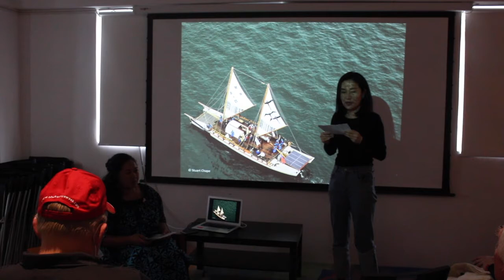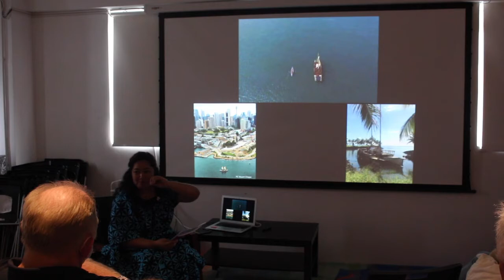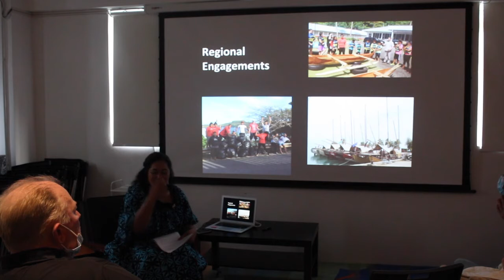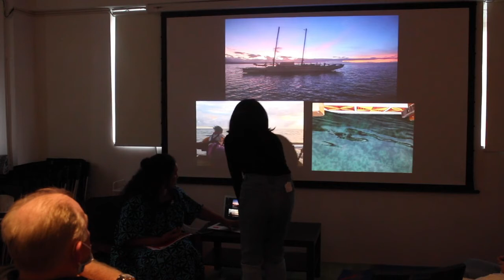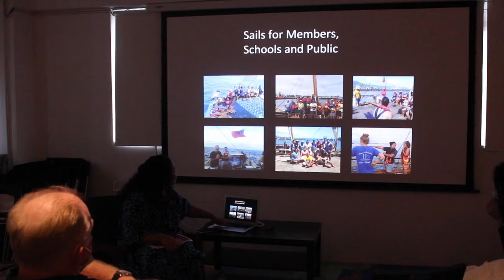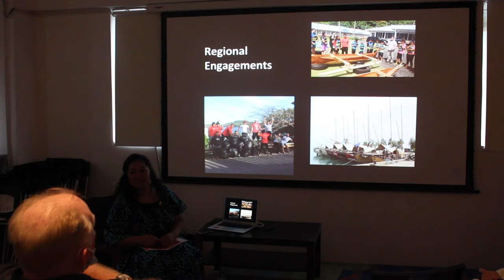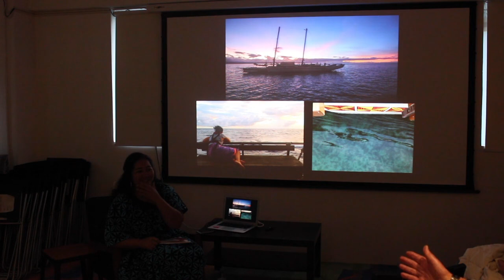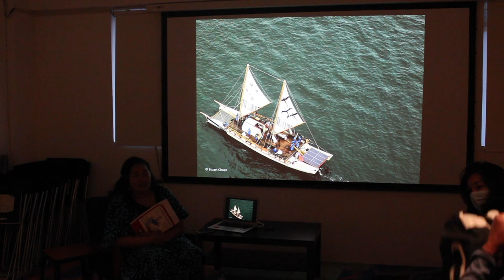Fealofani Bruun on Traditional Navigation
Fealofani Bruun, the first Sāmoan woman to qualify as yachtmaster, will share her experience and knowledge on traditional navigation in this programme.

For Sāmoans, a lot of their traditional voyaging knowledge and techniques were stored on the traditional voyaging canoe – the canoe was a knowledge space for recording star charts, their oceanic waterways, and many other knowledges about being Sāmoan. The renaissance of traditional Polynesian voyaging/navigation that started in Hawai’i in the 1970’s, was the cue to revive the knowledge for the sake of cultural restoration. It was also perfectly timed for the growing awareness of climate/environment change and the need to protect our oceans.

Fealofani (Fani) Bruun became the first Sāmoan female captain of Gaualofa, a double-hull ocean voyaging canoe. She has trained over 30 crew, crewed on seven other Pacific double-hull voyaging canoes, and logged enough miles on a canoe to circumnavigate the globe more than twice. She’s a Commonwealth award appointee (Point of Light) and was listed in BBC’s top 100 Inspiring & Influential Women in 2018.

Fani started sailing when she was only six years old, on contemporary sailing vessels at the local yacht club in American Samoa. She stopped when she was a teenager, and in her early 20’s revived her love of the ocean on a whole different kind of vessel and arena- traditional voyaging and navigation. She’s passionate about youth development in focusing on programs that align with culture, traditional navigation, wise ocean stewardship and equality of gender.

Fani’s affinity with the ocean is not because of science – at least not a Western framing of science. Her affinity with the ocean, in her own words, ‘is cultural, spiritual, cosmological and cosmogenical. It could be considered a type of ethno-science, but it doesn’t equate to a Western science; it’s embedded; it’s multi-dimensional. And all of that is evident on the ocean, in learning how our ancestors built these canoes and in learning how to navigate on the open ocean. The more I learnt about traditional navigation, the more comprehensive and defined things became in adapting it to everyday life. And as I did, I have come to see the beauty of my culture, the beauty of the people around me, the beauty of my roots and the wisdom of our ancestors’.

首位榮獲「遊艇高手」頭銜的薩摩亞女性Fealofani Bruun將會於是次活動中向各位傳授她傳統導航的經驗與知識。

薩摩亞人民傳統的航行智慧與技巧多承載於他們的傳統獨木舟之上。獨木舟是記錄星圖、繪製航道，以及薩摩亞身分的凝聚空間。傳統波利尼西亞航行於1970年代於夏威夷開始復興，而波利尼西亞文化的再生亦於這個氣候變遷引起大眾關注的關鍵時刻響起了號角。

Fealofani （Fani）Bruun成為了「Gaualofa」號雙體獨木舟的首位女船長。她曾訓練散佈於七座太平洋島嶼上的逾30位船員，累積航行里數足以環繞地球兩週有餘。她曾獲頒英聯邦獎，以及被英國廣播公司推舉為2018年度百大傑出女性之一。

Fani六歲便於美屬薩摩亞的遊艇會開始航海生涯，但於少女時期將其暫時擱置。二十幾歲時，她於傳統獨木舟上重拾對海洋的熱誠，並於現時着重青年一代的教育，包括航海知識及文化、海洋保育以及性別平權。

Fani對於海洋的熱愛並非出自科學——至少並非西方定義下的科學。她對海洋的熱愛按照她自己的話來說：「是文化、精神及一種宇宙觀。這種熱愛可被視為一種族裔科學，異於西方科學的同時又多元化且根深蒂固。於學習我祖先的傳統航海技術時我深感這一點。當我的傳統知識愈發豐厚，我開始學會將其運用於日常生活的點點滴滴。由此，我看清了我的文化的美麗，我周遭眾人的美麗，以及我祖先留下的智慧的美麗。」